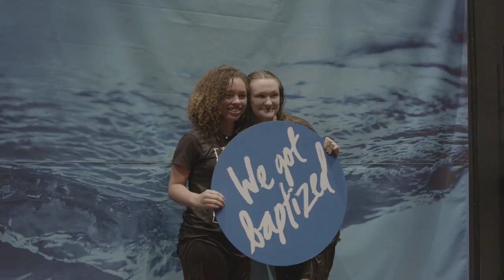We Need Hope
Many people believe in God but have no hope.